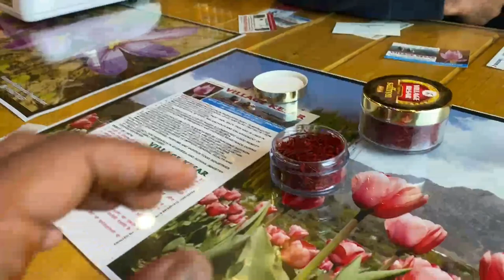Kashmir Vlog 🥶 *Part 4* | MrandMrsGautam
I hope guys everyone will enjoy this

Kashmir Vlog 🥶 *Part 4* | Mr and Mrs gautam|

Edit by - Aditya gautam

hit likes.

Mrandmrsgautam
Mrandmrsgautam vlogs
Gareeb ms gaming
Ms gaming
ms vlogs
garib youtuber
garib gaming
gareeb ms
gareeb ms blog
ms garib
vijay riya vlogs
vijay riya
sunil gudiy vlog
vlog
vlogs
funny vlog
vlog video
new vlog video
daily vlogger
daily vlogs india
daily vlogs
Hindi vlogs
Uttarpradesh vlogs
Siddharth Nagar vlogs
Indian couple vlog
Village vlog
Gareebmsgaming lifestyle
Gareebmsgaming new vlog
Gareebmsgaming vlogs
Gareebmsgaming new vlog video
Gareebmsvlogs
Village vlogging
 Vijay life
Village lifestyle vlog
shadi
finally shadi ho gayi
finally Himanshu ki shadi ho gyi
shadi vlog
shadi ho gayi
finally shaadi ho gai
Shaadi ho gai
Shadi fix ho gayi
finally shadi ke liye maan hi gayi
meri haldi ho gayi + shadi vlog
mahjabeen ali vlogs
shaadi vlog
mithu ki shadi ho gai
manoj dey ki shadi hogayi
shadi vlogs
shadi vlog video
shadi hogai,shaadi
armaan malik shadi
shadi vlog bihar
shadi vlog samreen ali
finally
shadi vlog armaan malik
cousin shadi vlog
vlogs
Love marriage couple
shadi,daily vlogs
sourav joshi vlogs
funny vlogs
shadi vlog,elvish yadav vlogs
shadi vlogs
shadi songs
family vlogs
travel vlogs
shaadi
manoj dey vlogs
mini vlogs
shadi dress
shadi dance
omg vlogs
shadi lighting
shadi preparation
suyash vlogs
sunraah vlogs
village vlogs
neetu bisht vlogs
desi vlogs
indian shadi vlog
aditya shaadi vlog
aly goni vlogs
dimple malhan vlogs
shadi shopping
vijay riya vlogs
daily vlogs
gareeb ms vlogs
gareebmsvlogs
gaon ki shadi vlogs
gareebmsvlogs q&a vlog
gareebmsvlogs new vlog
manoj dey shadi vlogs
first time shadi vlogs
gareebmsvlogs gna
pahli bar shadi mai vlogs banaya
gareeb ms vlogs qna
gareeb m_s vlogs,gareebmsvlogsvideo
shadi video
vlogs video
daily vlogs video
gareebmsvlogs
shadi video
vlogs video
daily vlogs video
gareebmsvlogs
shadi video vlog
gareebmsvlogs ka new youtube studio
gareebmsvlogs new vlogging setup
adivasi shadi video
vlog video
manoj dey shadi
gareebmsvlogs ka 3rd youtube payment
adivasi shadi video 2022
new vlog video
gareeb ms vlog video
adivasi shadi dance video
my first vlog video
Gareebmsvlogs ki ho gayi shadi
gareebmsvlogs ne kiya shadi
 village shadi vlog
dehat ki shadi
gareebmsvlogs shadi vlog
gareebmsvlogs ki patni ka name
vijay riya vlogs new video
shaadi mein jaane ka video
shaadi ka today video
gareebmsvlogs ne kyon kiya shadi
gareebmsvlogs ke shadi karne ka karan
kyon kia gareebmsvlogs ne shadi
gareebmsvlogs new ghar
love marriage
manoj dey love marriage
gareebmsvlogs
vijay riya vlogs love marriage couple
love marriage masti vlog viral
love marriage couple vlogs
love marriage